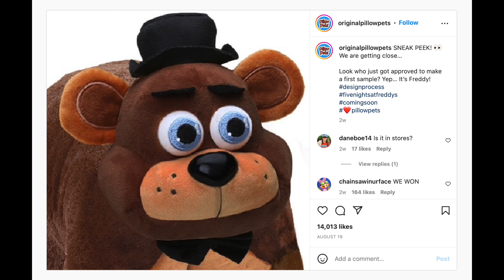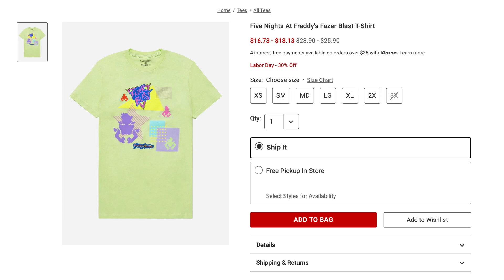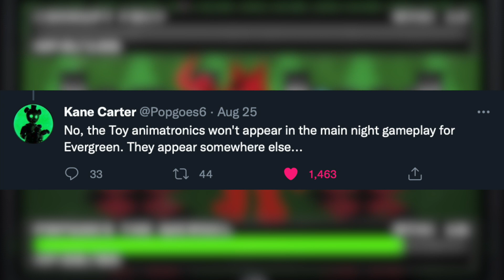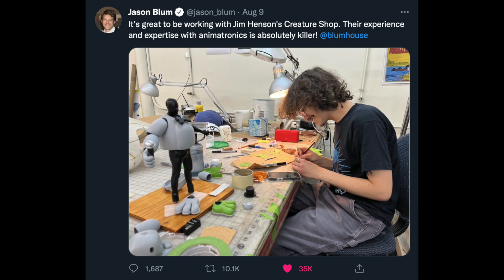It's Finally Real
Hey everyone! In today's video we talk about FNAF News, specifically FNAF Merch news, FNAF book news, FNAF fan-game news (POPGOES Evergreen), and FNAF Movie News. I hope you enjoy! :)